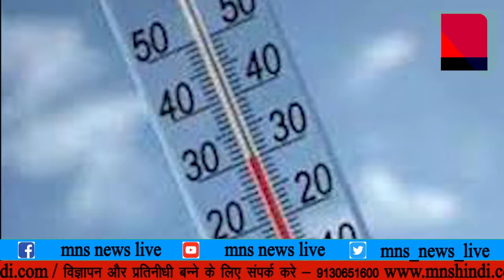MNS NEWS LIVE IN HINDI नागपुर विदर्भ में फिर सबसे ठंडा